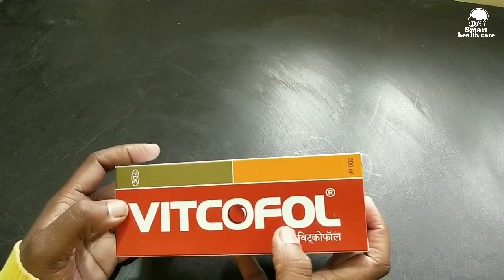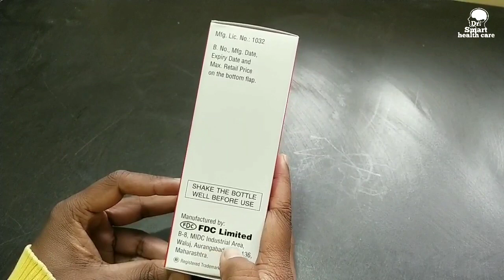vitcofol syrup, खून की कमी को पूरी करने के लिए है vitcofol syrup !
vitcofol syrup Khoon Ki Kami ko pori karne ke liye hai iska aap continue use karte ho to Ye Khoon Ki Kami ko Puri Karti Hai